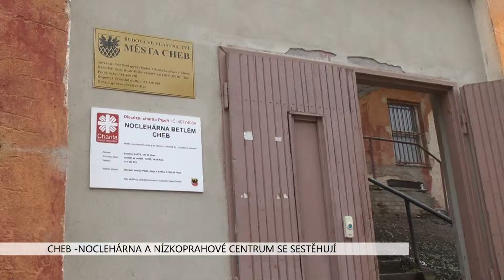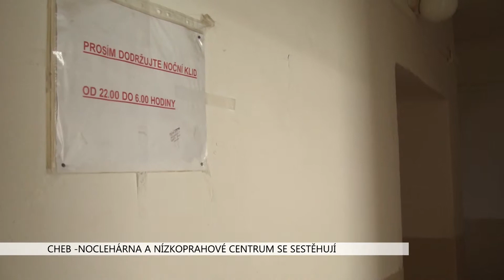Cheb: Noclehárna a nízkoprahové centrum se sestěhují (TV Západ)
Přesun chebské ubytovny Betlém, která poskytuje přístřeší lidem bez domova, získává jasnější obrysy. Město Cheb zakoupilo budovu za železničním viaduktem, hodlá ji opravit a zřídit středisko tam.

Na území města Chebu funguje několik sociálních služeb, které pomáhají lidem bez domova. Kromě nízkoprahového denního centra, kam se mohou přijít najíst a umýt a které sídlí v centru, existuje v bývalých kasárnách noclehárna Betlém. Přemístění obou služeb do jednoho zařízení chystá město ještě v letošním roce.

„V současné době sice vyhovuje Betlém jako takový, ale v budoucnu počítáme s jiným využitím Zlatého vrchu a navíc v nejbližší době se budou demolovat ty objekty po bývalých kasárnách, takže to je jeden z těch důvodů. Ale hlavní důvod je, že je nevyhovující to nízkoprahové centrum, které je se vchodem z Dukelské ulice a sídlo má na ulici Svobody a toto nízkoprahové centrum je stavebně-technicky nevyhovující,“ vysvětlil hlavní důvody místostarosta Chebu Pavel Hojda.

Město proto hledalo budovu, do které by mohlo tyto služby přemístit. Bývalá ubytovna za viaduktem v ulici Vrázova městu vyhovuje z vytipovaných objektů nejlépe.

„Je tam suterén, kde je technické zázemí, ale jsou tam dvě velké místnosti, které bude možné využít právě jako nízkoprahové centrum. Navíc se zvláštním vchodem, což je zajímavé, ze zahrady, kterou bude možné využít na případné volnočasové aktivity toho centra,“ popsal Hojda.

Další tři patra budovy jsou k využití pro noclehárnu. Nechybí podkroví, kde by později mohly být tzv. startovací byty. Celou budovu i s pozemkem pořídilo město za necelé 3 miliony korun.

„Co se týče odkupu – původní návrh likvidátora TEKAZu byl 3 miliony, my jsme dali protinávrh 2,5 milionu. Nakonec jsme se shodli na 2,7 milionu, čili je to za budovu i za pozemek, což se domníváme, že je celkem solidní cena vzhledem ke stavu budovy a velikosti pozemku,“ přiblížil cenu Hojda.

Rekonstrukce sociálního zázemí, napojení budovy na kanalizaci a další úpravy spojené se zprovozněním si podle předběžných odhadů vyžádají okolo 1,5 milionu korun.

„Počítáme, že bychom mohli tento objekt začít rekonstruovat někdy v průběhu září. A chtěli bychom minimálně nízkoprahové centrum nastěhovat už někdy v prosinci,“ dodal Hojda.

Noclehárna se zhruba třemi desítkami lůžek by se měla do zařízení přesunout během jara příštího roku.